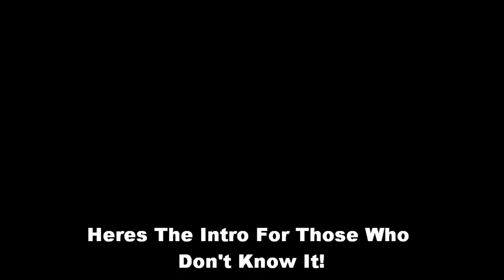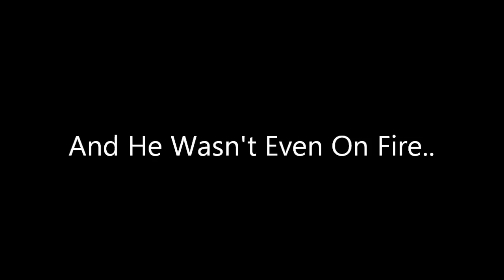Fun With Tentacles! - [Quick Minx] - The Darkness II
This is me attempting to tell the story without showing the whole game. I would really appreciate constructive feedback on this format and the way I have presented it. From next week (my birthday) I will also have much better editing software so hopefully I can do a lot more with this format.

Opening Animation: Jesse and Deafinition
Closing Artwork: A Very Classy Cat